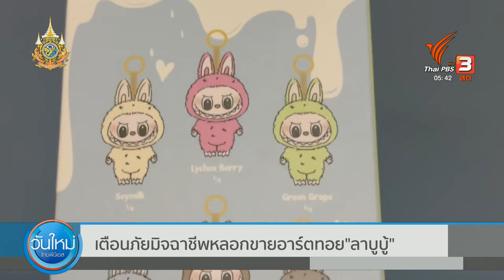เตือนภัยมิจฉาชีพ หลอกขายอาร์ตทอย "ลาบูบู้" | วันใหม่ไทยพีบีเอส | 23 เม.ย. 67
ตำรวจไซเบอร์ เตือนภัยการซื้ออาร์ททอย โดยเฉพาะ 'ลาบูบู้' ที่กำลังเป็นที่นิยม หลังพบพฤติกรรมหลอกลวงขายในราคาสูง พร้อมแนะวิธีสังเกตพฤติกรรมมิจฉาชีพ-ป้องกันการถูกหลอก ขณะที่ ทนายรณรงค์ ทนายที่ทำคดีอาร์ตทอย ก่อนหน้านี้ เตือนให้ระวังซ้ำรอยคดีแม่ค้าหลอกขายพรีออเดอร์อาร์ตทอยจากต่างประเทศ